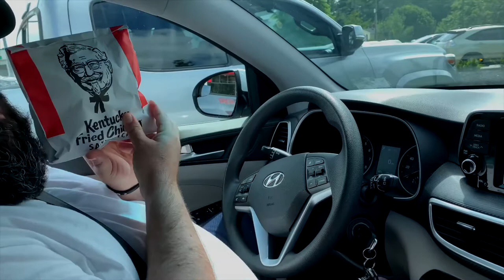Steve Reviews: KFC's Original Chicken Sandwich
Steve tackles one of the big guns...but will they live up to all the hype?